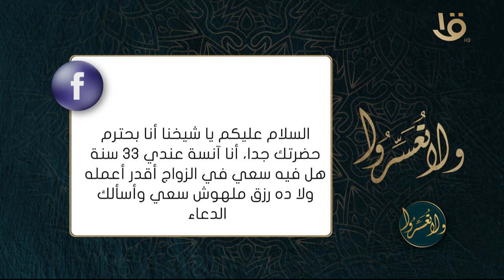زواجي اتأخر.. فهل في سعي في الزواج؟ د.عمرو الورداني يبين 3 وسائل للسعي في الزواج تعرف عليهم